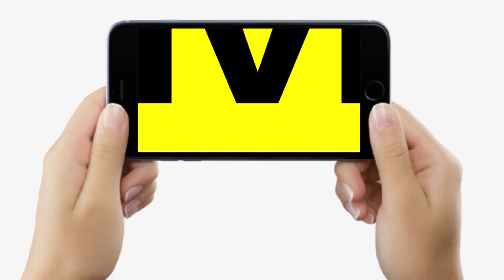BJP की तैयारी, शाम 5 बजे के बाद से पूरे Bihar में गूंजे ये नारा - Nitish Kumar हैं Paltu Ram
BJP की तैयारी, शाम 5 बजे के बाद से पूरे Bihar में गूंजे ये नारा - Nitish Kumar हैं Paltu Ram | Bihar News | LiveCities